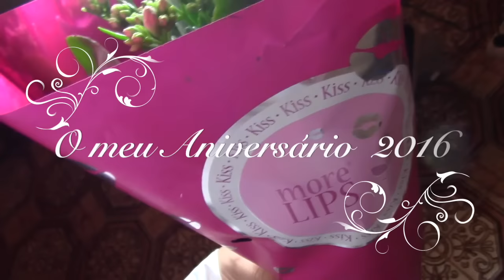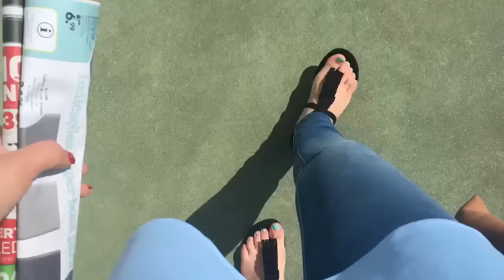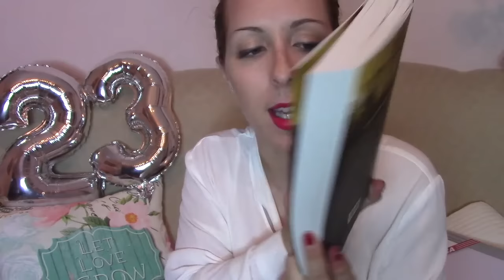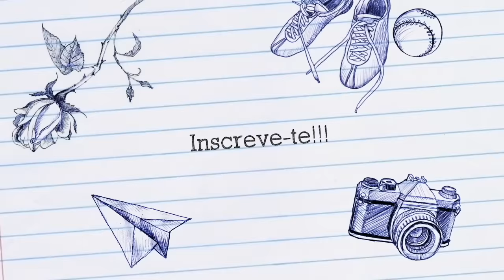Aniversário 2016 - Look | Prendas | Golfe Ponte de Lima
Este vídeo ficou muito especial. Tem vlog, tem prendas, tem detalhes, tem paisagens, tem tudo o que mais amo.
*Assistam em HD (a qualidade melhora muito) *Todos os links abaixo:

📷 Instagram e Facebook /simplelifebyanarodrigues
👻 simplelifebyana

* Gravado com canon + iphone 6s

Não se esqueçam de deixar nos comentários a vossa opinião.
Até breve !!!